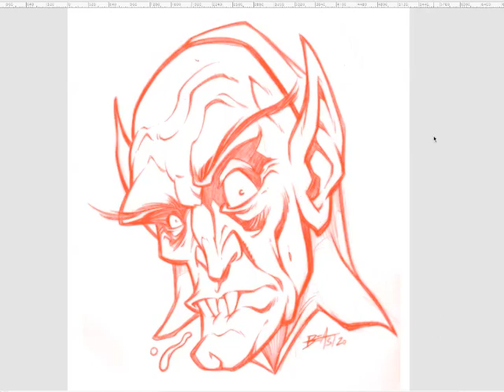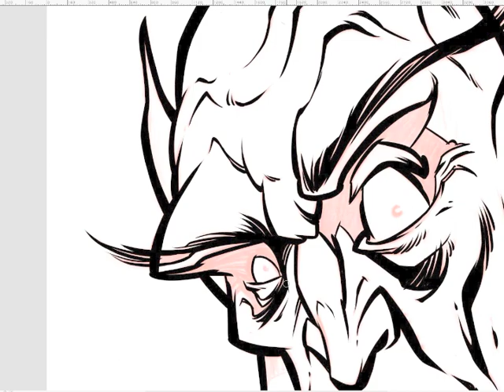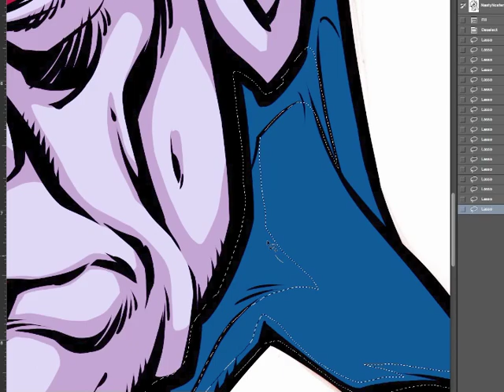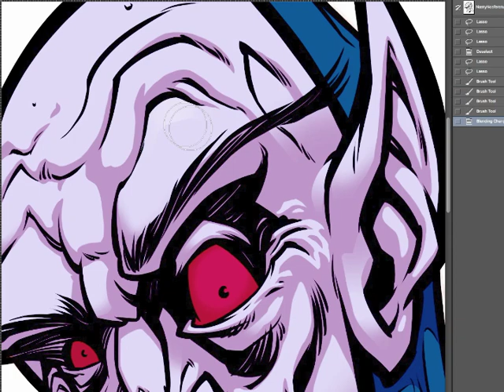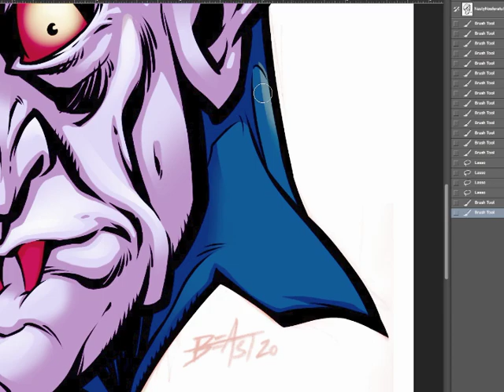NOSFERATTITUDE Inking & Coloring Time-Lapse.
Time-lapse inking and coloring video for my new NOSFERATTITUDE sticker design.

Digitally inked in Clip Studio Paint and colored in Photoshop on my Huion KAMVAS tablet monitor.

Music is "Vampires Don't Die" by POWERWOLF
and "As Dark as This Nefarious Night" by SINGULARITY